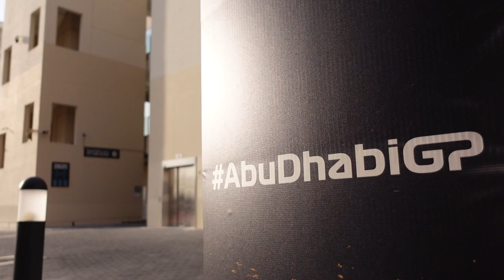ASIAN LE MANS 2021 CHAMPIONS!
Winning the last race in Abu Dhabi to seal off the championship. Asian Le Mans 2021. United Autosports
car #23
Drivers: Manuel Maldonado, Wayne Boyd & Rory Penttinen